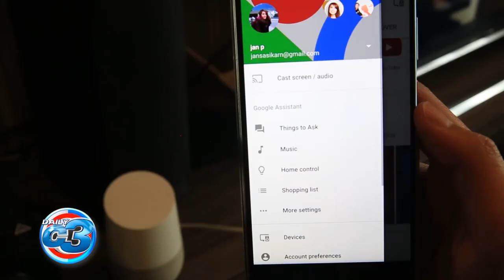DailyC3 | ทดสอบ Google Home ทำอะไรได้บ้าง?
มาลองทบดสอบใช้งานกันดูว่า Google Home ลำโพงอัจฉะริยะทำงานอะไรได้บ้าง